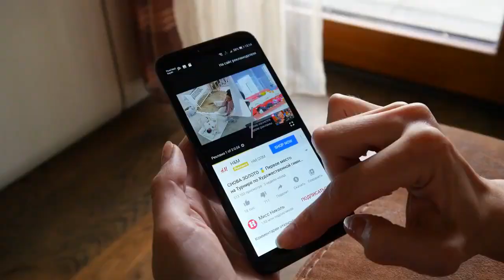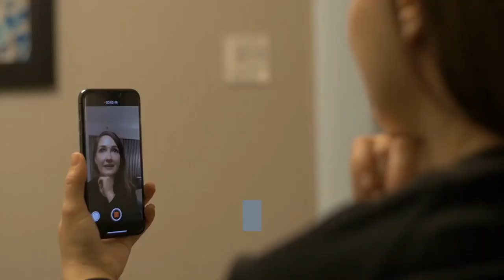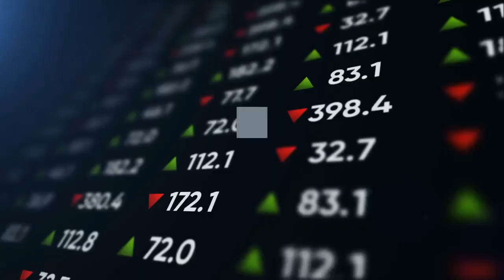BTS’s ‘Butter’ Breaks 24 Hour YouTube Debut Record For Now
BTS’s new single “Butter” has only been out for one day, but it’s already broken an important record, securing the highest 24-hour debut in YouTube history—at least for now. As of midnight EST, “Butter” had earned an estimated 112. 855 million views on YouTube, giving it the biggest first-day view count of all time. BTS previously set the 24-hour debut record with last summer’s “Dynamite, ” which racked up 101. 1 million views in its first day. This number is based off the live YouTube view count when “Butter” reached the 24-hour mark. YouTube has not yet released its official first-day view count. Previously, videos that appeared to be in contention for the 24-hour debut record lost millions of views when the official tallies were released due to “low-quality” streams, ” i. e. videos that may have been viewed simultaneously across several windows, tabs and devices, or videos that were looped for hours with the volume muted. Forbes has reached out to YouTube to request the official 24-hour view count for “Butter” and will update this article accordingly when the company confirms the final number. Even if “Butter” ends up not officially breaking YouTube’s 24-hour debut record, it will almost certainly be in the top two. The next-biggest 24-hour debut belongs to Blackpink, whose “How You Like That” earned 86. 3 million first-day views last summer. It’s not surprising that “Butter” apparently broke the 24-hour YouTube debut record given its meteoric premiere. The striking video drew over 3. 9 million concurrent viewers when it first aired last night, according to YouTube.“Butter” will no doubt sell extraordinarily well, with two versions currently available for download and vinyl and cassette singles for sale on BTS’s website (at press time, the vinyl are sold out). The infectious disco-pop anthem is also pacing for an astronomical streaming debut. On Friday afternoon, Chart Data reported that “Butter” had reached a reported 14. 87 million Spotify streams and counting, and that it stood a chance at breaking the platform’s all-time single day record currently held by Mariah Carey’s “All I Want for Christmas Is You” (17. 223 million). Even if it falls short of the all-time single-day Spotify record, “Butter” is off to a stellar start, and this could be the beginning of a historic week for BTS.